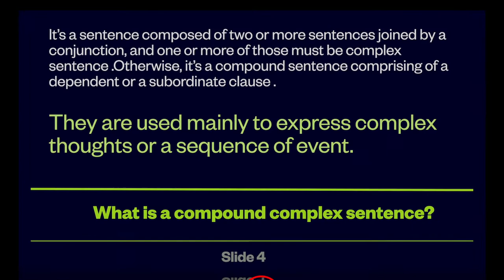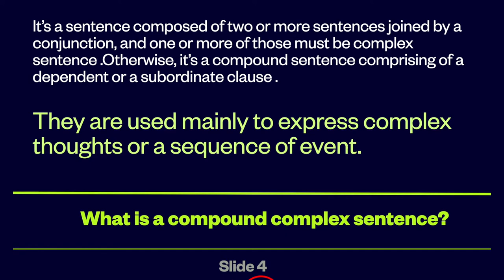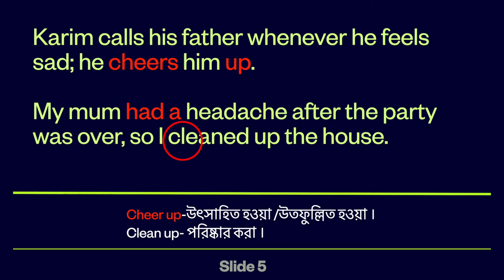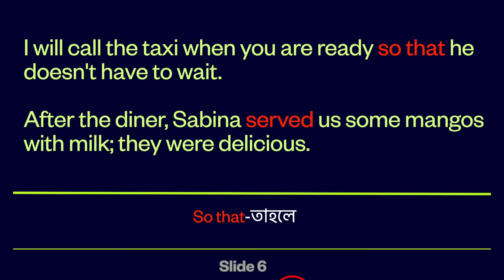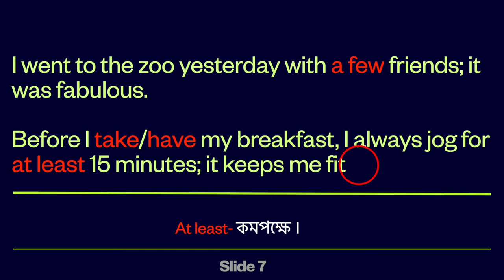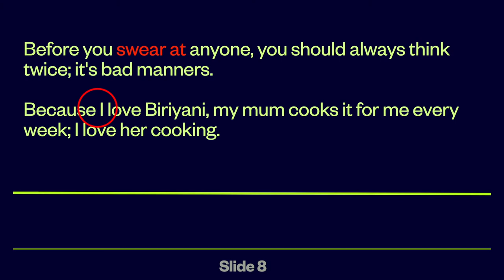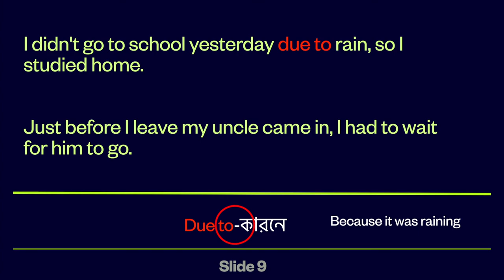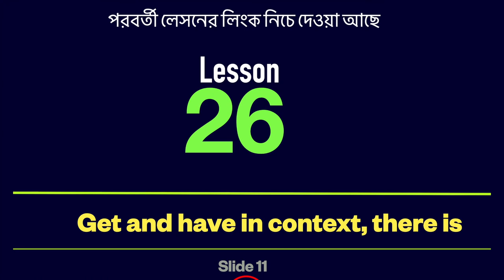নতুনদের জন্য ইংরেজি কোর্স | Lesson-25 | Learn Casual British English | Spoken English for Bengali.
ভাষা হিসেবে বিশ্বায়নের এই সময়ে ইংরেজির গুরুত্থ অন্য যেকোন সময়ের চেয়ে এখন বহুগুণ বেশি । ভালো ইংরেজি বলতে পারা জীবনের প্রতিটি ক্ষেত্রে বাড়তি সুবিদা এনে দেয়। । শুধু মাত্র TENSE কিংবা GRAMMAR শিখে ইংরেজিতে অনর্গল কথা বলা সম্ভব নয়। তার জন্য আপনাকে অনেক টেকনিক এবং ছুটো ছুটো টুলস আছে সেগুলো জানতে হবে। আমার ১৮ বছর ব্রিটেনের অভিজ্ঞতা ও শিক্ষাগত যোগ্যতা কাজে লাগিয়ে অত্যন্ত সুনিপুণ ভাবে একে একে আপনাদের জন্য ইংরেজি লেসন গুলা তৈরি করেছি। যদি আপনাদের একটুও উপকার হয় তাহলেই আমার কষ্ট সফল হবে।

BengaliToEnglish FreeSpokenEnglishCourse ImproveFluency EnglishTips. নতুনদের জন্য ইংরেজি কোর্স | Lesson-1 | Learn Casual British English | Spoken English for beginners.